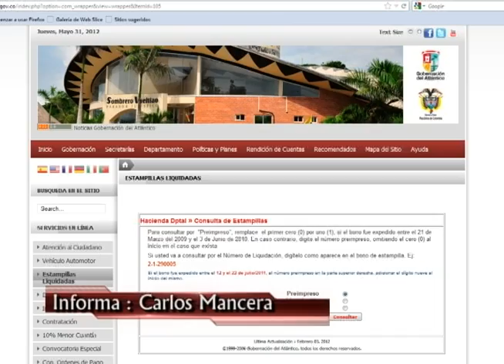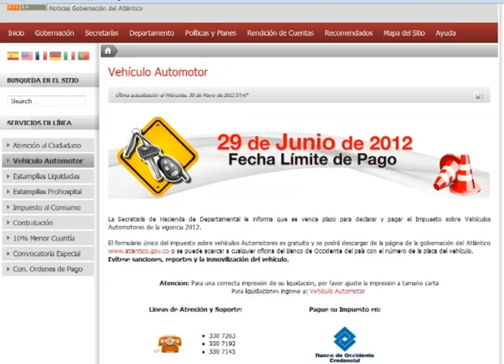Programa Institucional de la Gobernación del Atlántico - 1 de junio 2012 (I Parte)